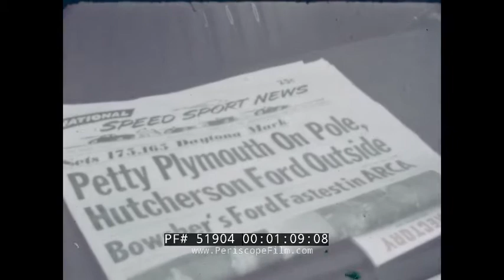1966 DAYTONA 500 AUTO RACE DAYTONA INTERNATIONAL SPEEDWAY 51904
Produced by Dynamic Films, this color movie celebrates the 8th annual 1966 Daytona 500. The picture, produced by the Daytona International Speedway, opens on a rainy field as a mist filled the air — a problem that plagued the qualifying time trials for the race. Petty is shown at mark 00:55 after he had set a new qualifying track record of 176.65 mph. We see fellow racers such as Jim Hurtubise, Bobby Isaac, Fred Lorenzen, Cale Yarborough, Larry Frank, Darel Dieringer, and a young Mario Andretti (mark 01:38). There is a series of spin-outs, skids, and crashes as we see more time trials and tweaks made to automobiles until finally, race day arrive (04:34) — along with more rain. The race finally gets underway starting at mark 06:42 with footage of Petty and Paul Goldsmith pulling away from the pack in the early laps. The men trade positions with the lead changing hands 14 times in the first half of the race we learn at mark 09:16, as the cars average 170.535 mph. Petty regains the lead at mark 09:41, only to be challenged by Yarborough at mark 10:39 with 14 laps remaining. Petty charges and takes back the lead (mark 12:42) while traveling 176.817 mph. As the rain begins falling the racers head into their final lap and Petty takes the checkered flag in the second consecutive race shortened by rain.

Richard Lee Petty (born July 2, 1937), nicknamed The King, is a former NASCAR driver who raced in the Strictly Stock/Grand National Era and the NASCAR Winston Cup Series. He is best known for winning the NASCAR Championship seven times (Dale Earnhardt and Jimmie Johnson are the only other drivers to accomplish this feat), winning a record 200 races during his career, winning the Daytona 500 a record seven times, and winning a record 27 races (10 of them consecutively) in the 1967 season alone. Statistically, he is the most accomplished driver in the history of the sport and is one of the most respected figures in motorsports as a whole. He also collected a record number of poles (127) and over 700 Top 10 finishes in his 1,184 starts, including 513 consecutive starts from 1971–1989. Petty was the only driver to ever win in his 500th race start, until Matt Kenseth joined him in 2013. He was inducted into the inaugural class of the NASCAR Hall of Fame in 2010.